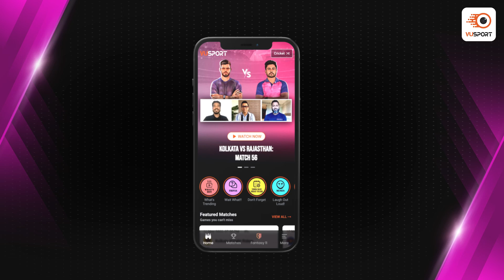MNR W vs LNS W Dream11 Prediction | The Hundred Women Fantasy Prediction | MNR W vs LNS Dream11 Team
Time for Manchester Originals Women vs London Spirit Women Fantasy Prediction. We are back with the Dream11 prediction for MNR W vs LNS W  match.

Our team of expert sports analysts have put together the latest stats and analysis to help you make the best decision for your fantasy sports lineup. From the latest player updates to game analysis & team preview, this video has got you covered. Stay ahead of the competition and join the excitement with this must-watch video. Don't miss out on the chance to win big in the MNR vs LNS.

Timeline:
0:00 - MNR W vs LNS W Dream11 Prediction
0:29 - MNR W vs LNS W Venue Analysis & Squad
1:38 - MNR W vs LNS W Player Stats
2:21 - MNR W vs LNS W Dream11 Top Picks
8:39 - MNR W vs LNS W Captaincy Picks
9:00 - MNR W vs LNS W Dream11 Team